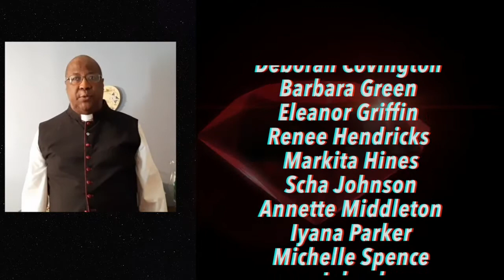Ruby Remix 2020-Part 1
This is the 3rd Installment of the Ruby Virtual Choir 2020.  This features the Choir, the Musician's Academy, Rev. Charity Fisher, Contributors Elder Willie Moody, Min. Earl Bynum, Dr. Peggy Britt, and Pastor S. Anthony Justice.

Released on August 16th at 6:00pm